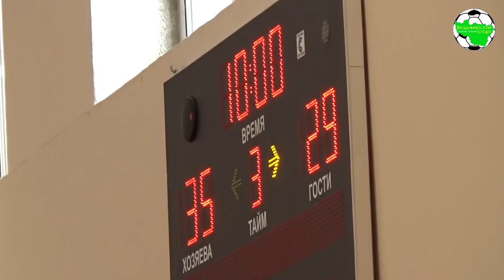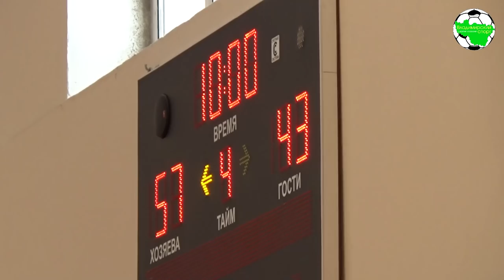Кристалл - Авангард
г.Собинка